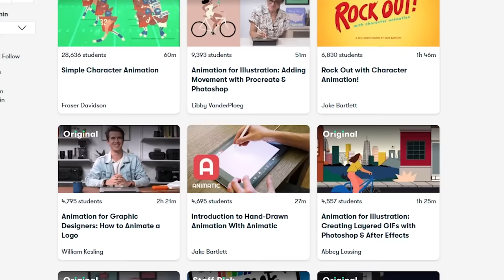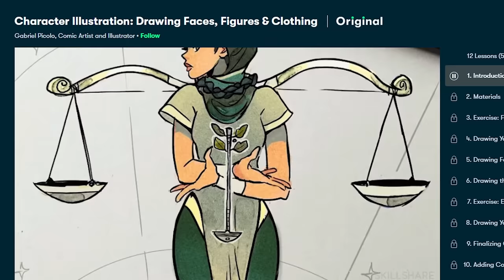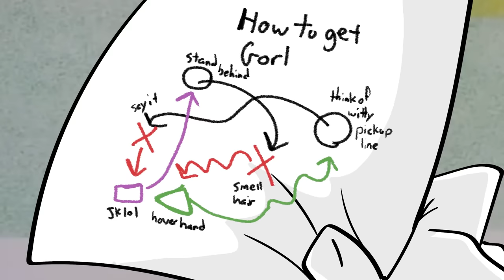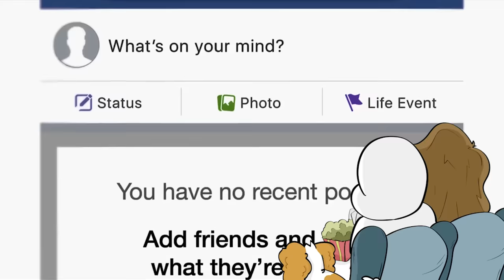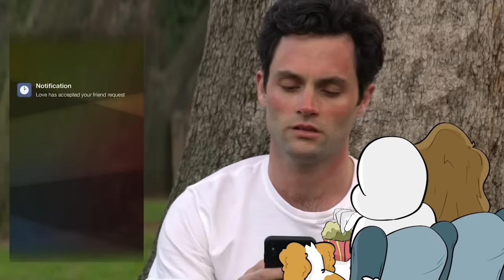YOU is a weird show...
Click here to explore your creativity and get 2 free months of Premium Membership